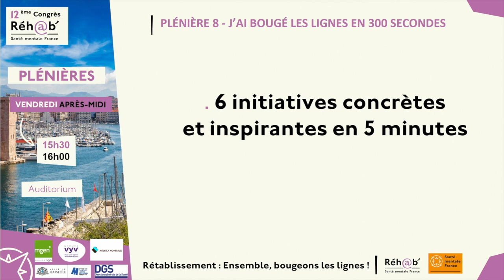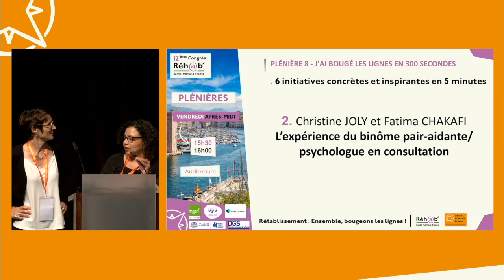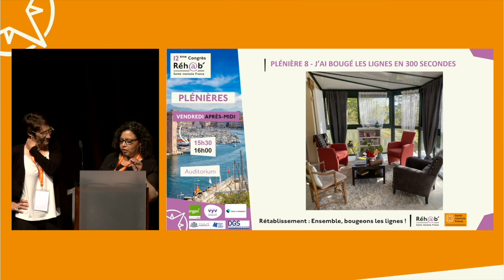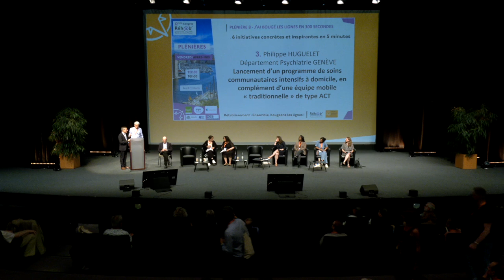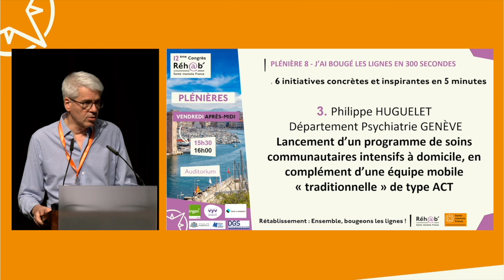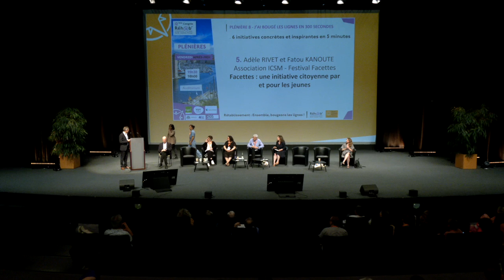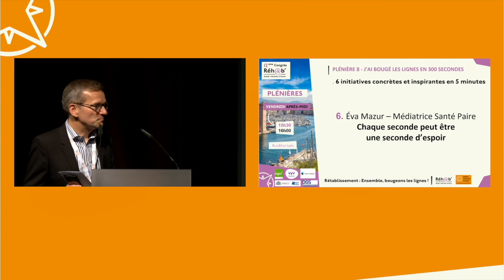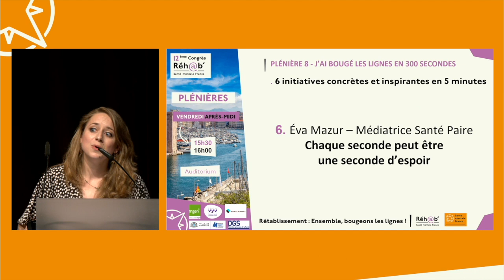J'ai bougé les ligne en 300 secondes - Plénière 8 - Réh@b' 2024